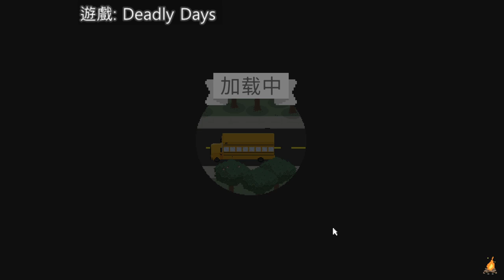【繁星】 週三阿咪狗 先生存後新遊戲 2019 12 11【1】